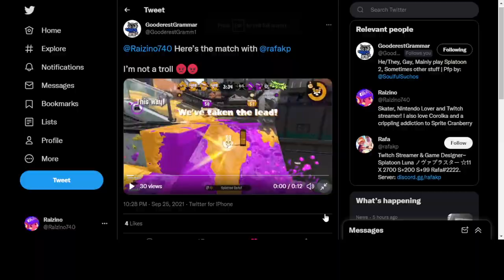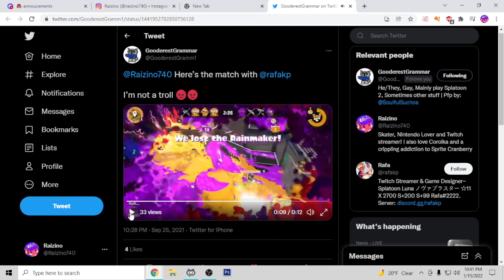Albacore Hotel Clam Blitz